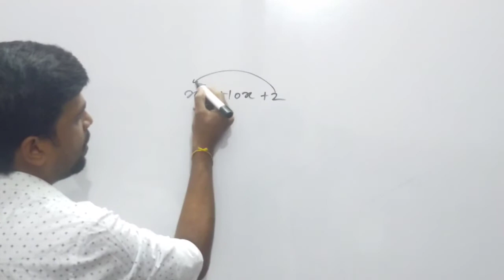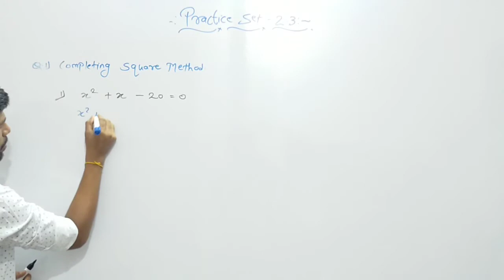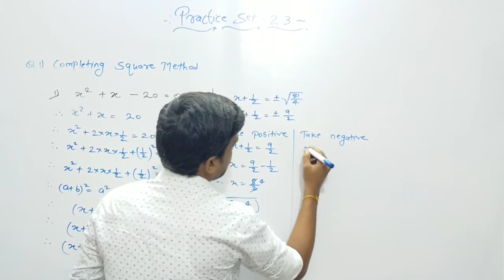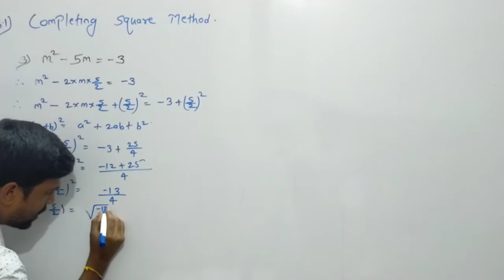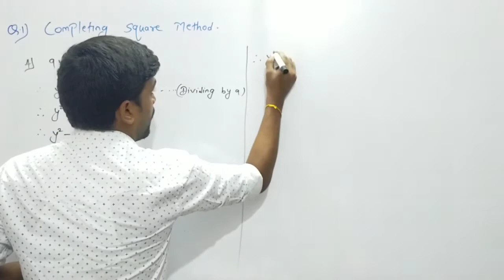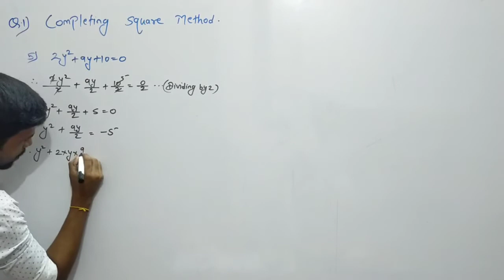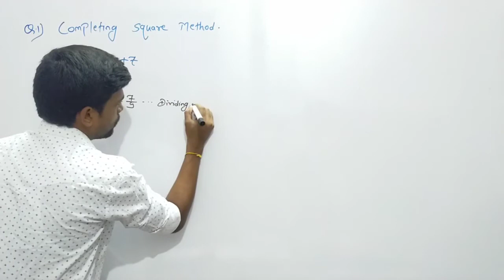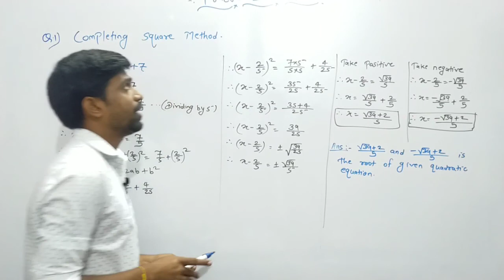Quadratic Equations | Algebra | Class-10th | Chapter-2 | Practice set-2.3 | Maharashtra Board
In algebra, a quadratic equation is any equation that can be rearranged in standard form as where x represents an unknown, and a, b, and c represent known numbers, where a ≠ 0. If a = 0, then the equation is linear, not quadratic, as there is no term